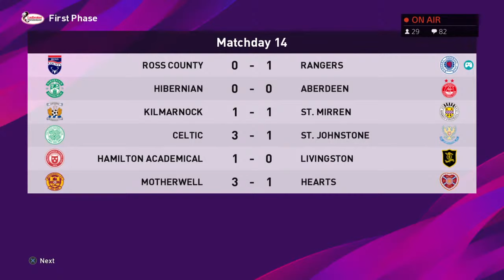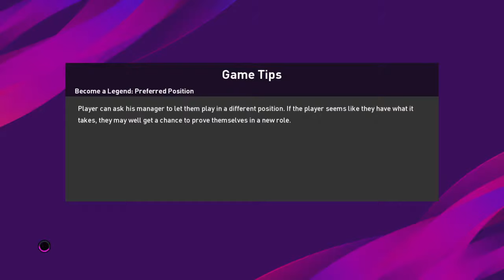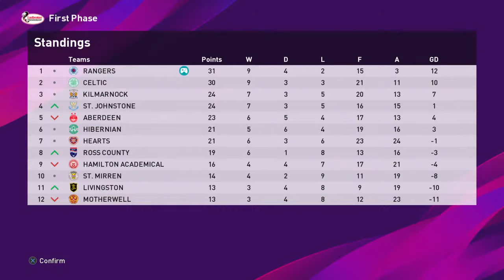Crucial European tie for Rangers | S4E7 | Become a Legend Story Mode | PES 2020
Welcome to pulling teeth, live.